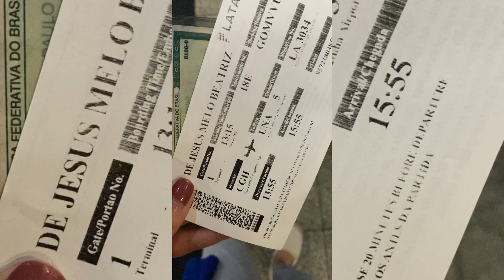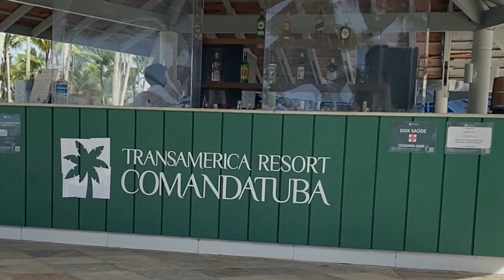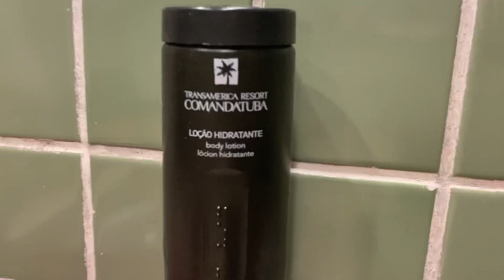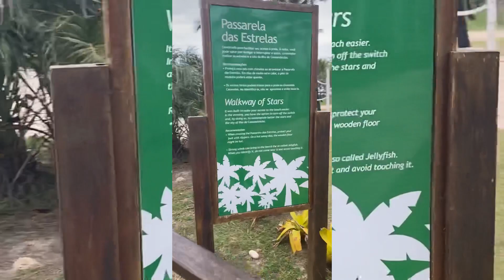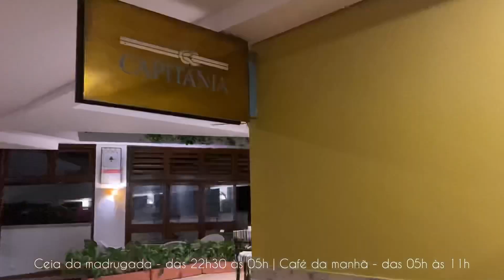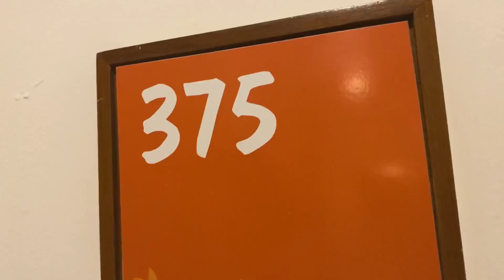VLOG - TRANSAMÉRICA RESORT COMANDATUBA - Parte 1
Compartilho com vocês um pouquinho da nossa estadia no Transamérica Resort Comandatuba.

O hotel funciona no regime all inclusive e fica localizado na Ilha de Comandatuba, em Una, na Bahia.

Algumas atividades de lazer podem ser contratadas a parte, mas a maioria das atrações, assim como as refeições, estão inclusas no valor da hospedagem.